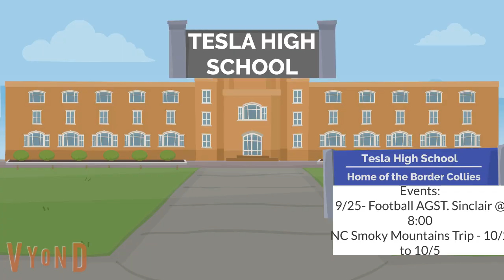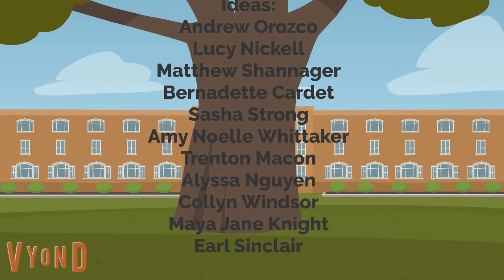Darren And Friends S2E5 - The Substitute Teacher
In this episode of Darren  and Friends, Riley, Darren's cousin, was substituting for Cristina D'Avena, a teacher who blew her left eardrum and had to visit a doctor. However, when doing everyday lives with sound effects, at the end of it, Mao Mao II hit Riley with a tomato and was sent to Mrs. Wolf's office. Mao Mao II then got expelled and grounded by Mao Mao, Badgerclops, and Adorabat.
This is the video I made overnight!

Live Life in the Fast Lane and not the Crash Lane!
(c) Tailslandian Gardens Real Estate, FurAffinity, ViacomCBS, Chattahoochee Entertainment, See Stars Productions, Black Zabeth Enterprises, and Kayla Alley Worldwide Productions